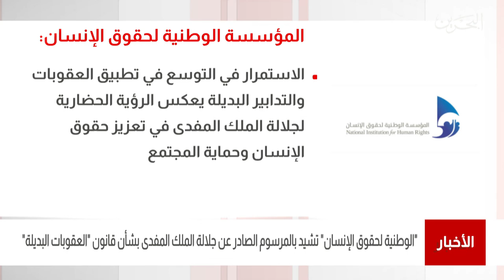البحرين مركز الأخبار:المؤسسة الوطنية لحقوق الإنسان تشيد بالمرسوم الصادر بشأن قانون العقوبات البديلة